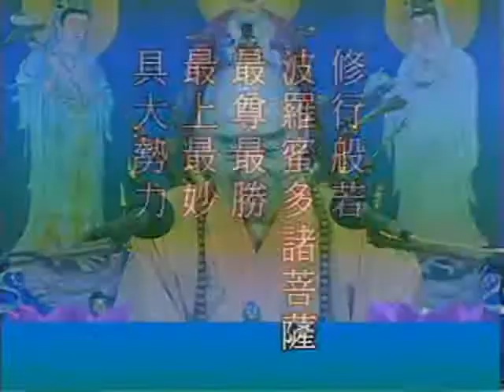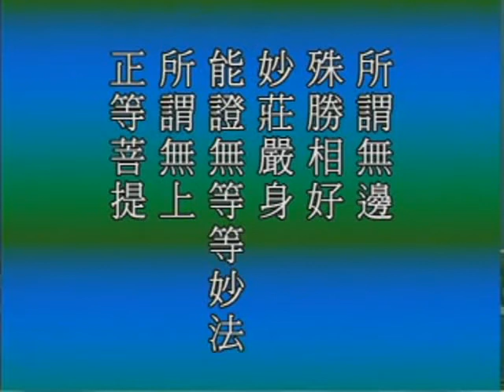大般若经纲要 075 / 144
大般若经纲要

主讲人: 净空法师
时间: 1997 年 2 月
地点: 台北华藏讲堂

VCD/DVD:
总共 20 片 VCD 十七集